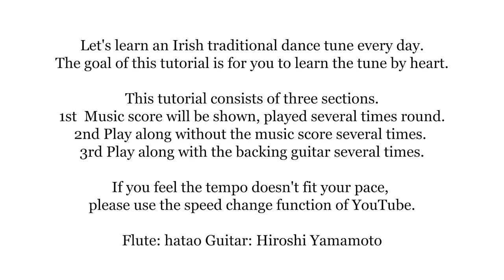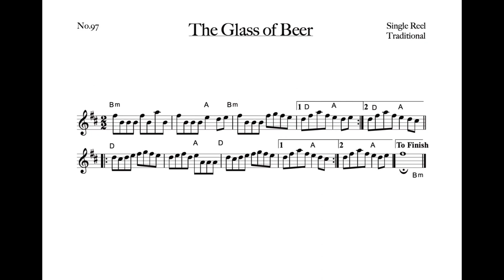097 The Glass of Beer (Single Reel, B Aeolian)